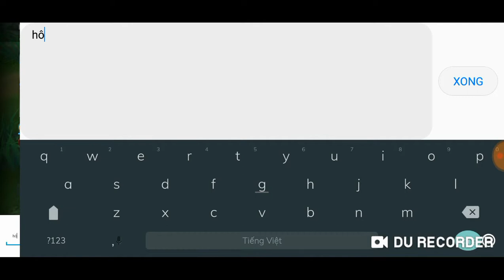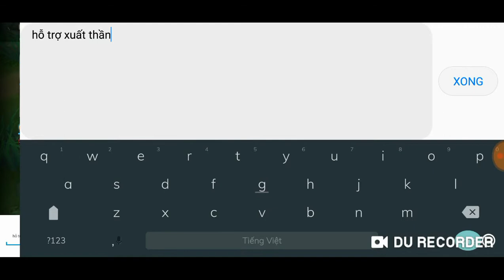Thánh hỗ trợ chí mạng 2019_ đây rồi